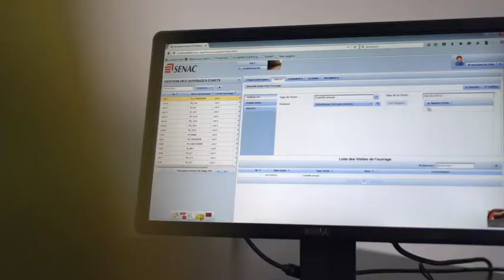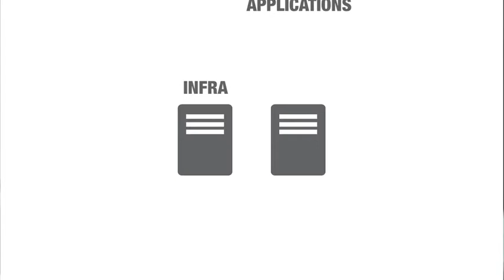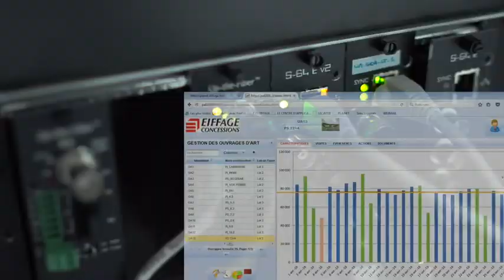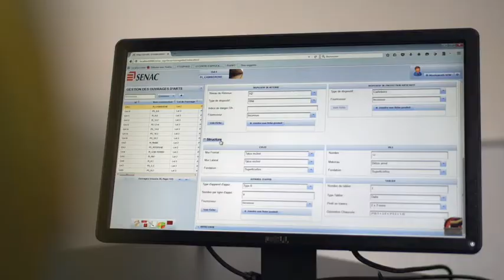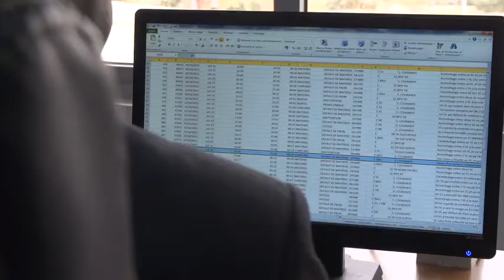Le Système d’Information Géographique (SIG) de l'Autoroute de l'Avenir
Découvrez le Système d’Information Géographique (SIG) développé par de jeunes ingénieurs sénégalais qui permet de suivre le patrimoine de l’Autoroute, de faciliter le reporting et l’enregistrement des évènements qui surviennent sur l’Autoroute